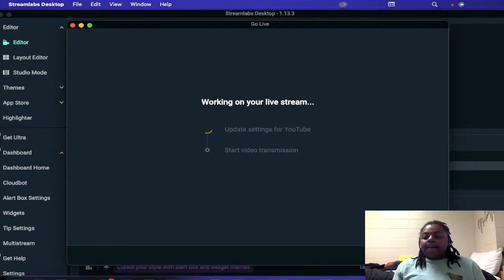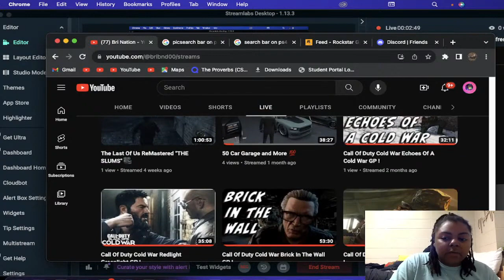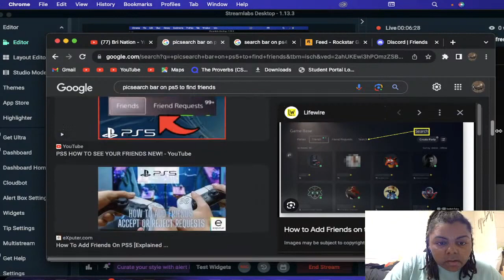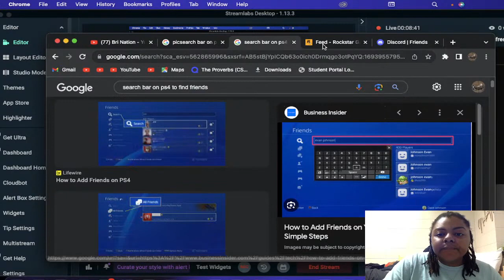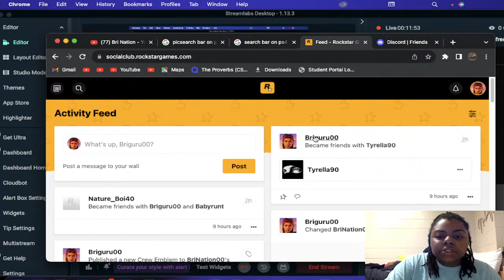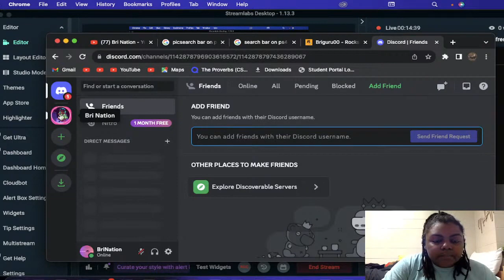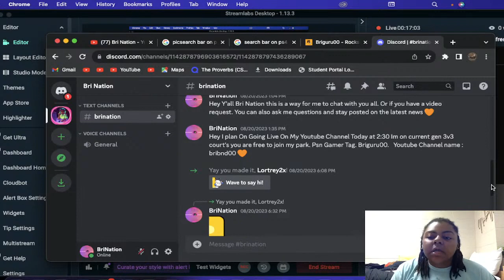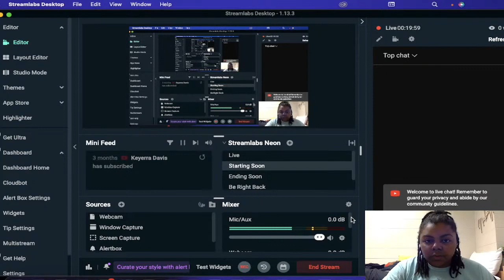You Ask I Answer Content Update And Channge's !